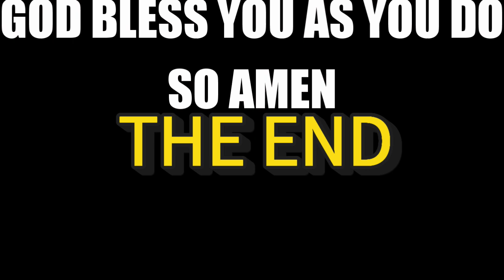TELLING MY MOTHER DOCTOR CONFIRMED MY HUSBAND GAVE ME ''GONORRHEA''